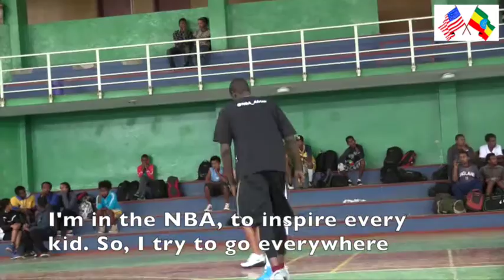NBA clinic with Miami Heat star Luol Deng of South Sudan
Embassy Addis, Ethiopian Basketball Federation and NBA take it to the hole in Ethiopia's  first youth basketball clinic, with Miami Heat star Luol Deng of South Sudan.